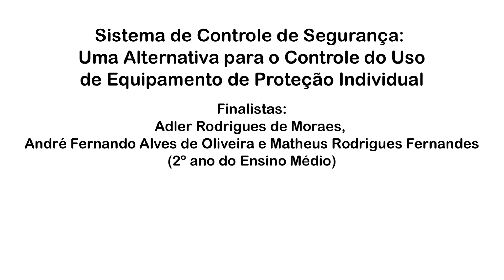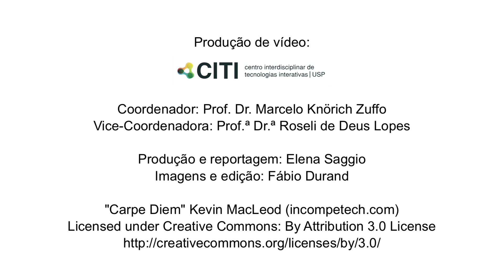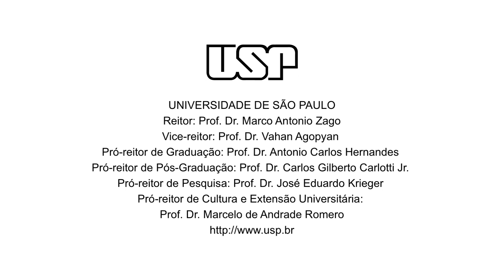Sistema de Controle de Segurança